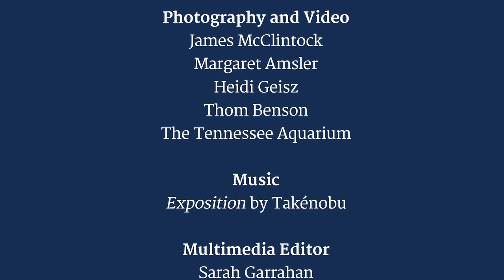Ghost Rookeries: Climate Change and the Adelie Penguin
"Ghost Rookeries," narrated by actor, conservationist, and member of the E.O. Wilson Biodiversity Foundation (EOWBF) Board of Advisors Harrison Ford, conveys the story of the Adelie Penguin, whose habitat—and thus the biodiversity of all of Antarctica—is being threatened by real-time environmental changes.

"The consequences of a loss of biodiversity could encompass everything from altering key Antarctic marine food chains to the loss of species that may hold cures to cancer," writes Dr. James McClintock, whose recent book, 'Lost Antarctica: Adventures in a Disappearing Land' (Palgrave/MacMilllan, 2012), forms the basis of "Ghost Rookeries."

The E.O. Wilson Biodiversity Foundation (EOWBF) and the Association of Zoos and Aquariums (AZA) will be embarking on an exciting new initiative beginning in the summer of 2013. Beginning with "Ghost Rookeries: Climate Change and the Adelie Penguin" (4 minutes, 2013), short videos produced by the EOWBF will be shown at select AZA-accredited zoos and aquariums located in the United States. With the vast reach of AZA-accredited zoos and aquariums, "Ghost Rookeries" and future videos will be seen by millions of visitors.

Dr. Paula Ehrlich, President and CEO of the EOWBF, calls "Ghost Rookeries" and the partnership with AZA ". . . a wonderful way to engage audiences about the importance of preserving our biological heritage through story. The Adelie Penguin is an iconic story, a symbol, of the real-time effect of climate change on biodiversity."

"Ghost Rookeries" was produced by the E.O. Wilson Biodiversity Foundation, with the University of Alabama at Birmingham, and the Tennessee Aquarium.